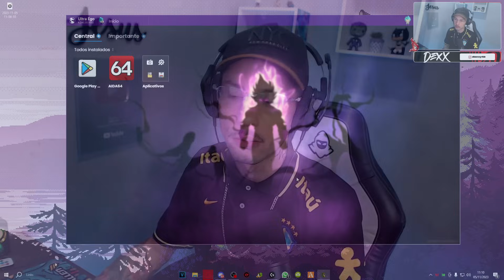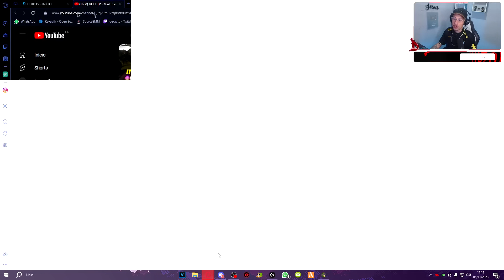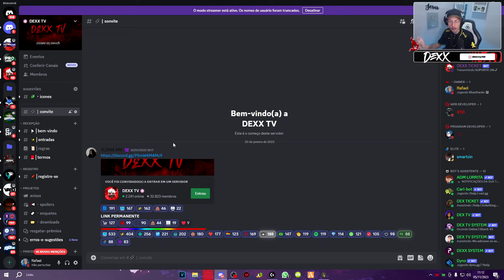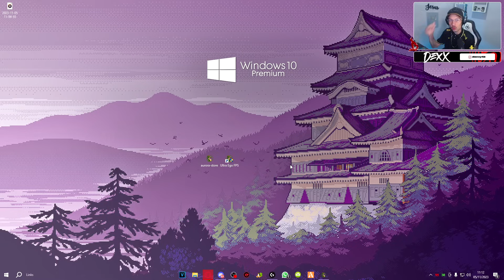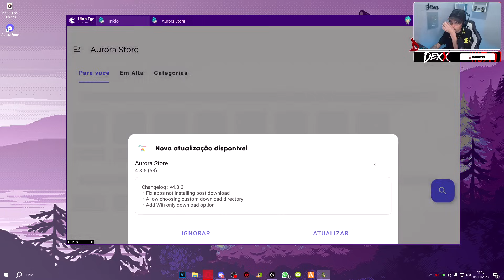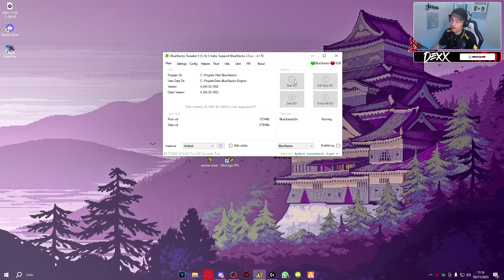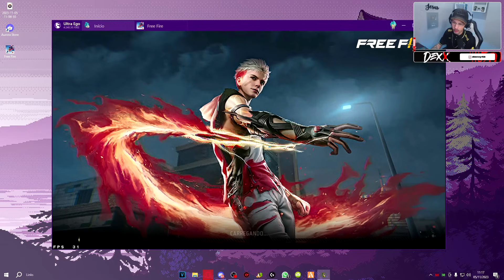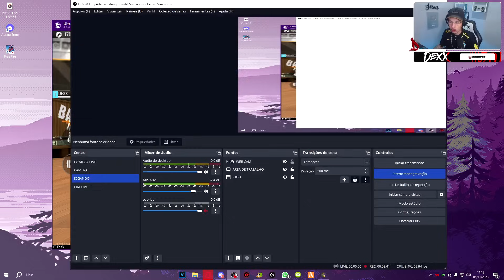FREE FIRE AURORA STORE ATUALIZADO E NOVIDADES DO NOVO EMULADOR!! FREE FIRE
No video de hoje estou trazendo pra vocês o free fire atualizado da aurora store e novidades de como ta ficando o nosso novo emulador, assista o video até o final e deixe seu feed back!!